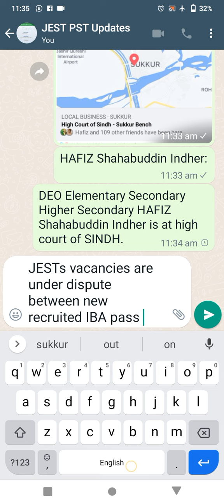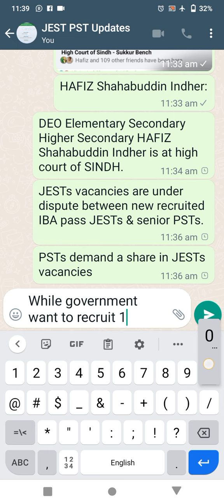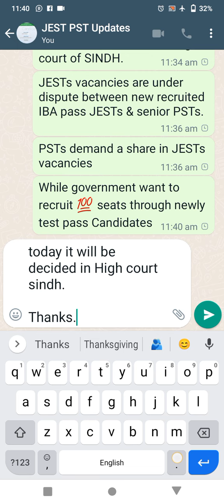JEST Updates | Sindh Education department | IBA | Teachers Recruitment